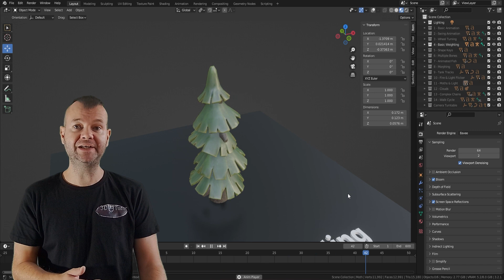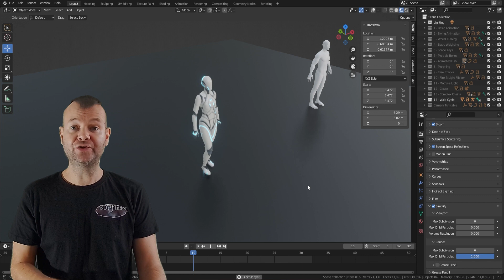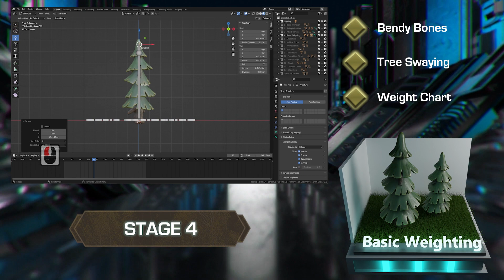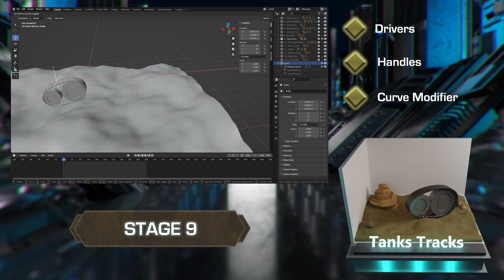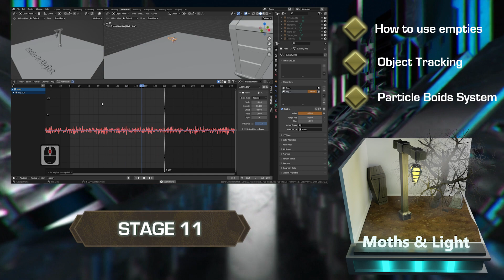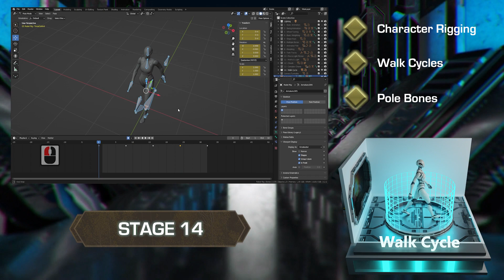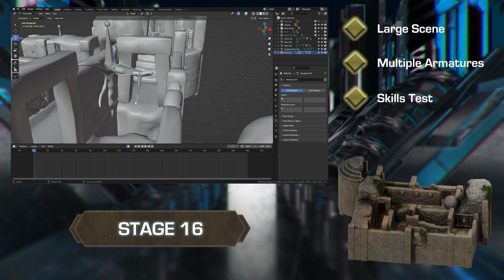【Tutorial Trailer】The Ultimate Guide to Blender 3D Rigging and Animation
The Ultimate Guide to Blender 3D Rigging and Animation by tutor @3DTudor

Our 'The Ultimate Guide to Blender 3D Rigging and Animation’ top 6:
1. Following through a full introduction to animating in Blender with basic animations;
2. Learning how to animate tank tracks so that they stick to any type of terrain;
3. Creating create handles and drivers to have your tank tracks move realistically;
4. Mastering the art of character rigging and animating walk cycles;
5. Finding how to make moths move around a light source using Blender’s particle boid system;
6. Maximising the benefits of animated textures to create flames and fire streams.